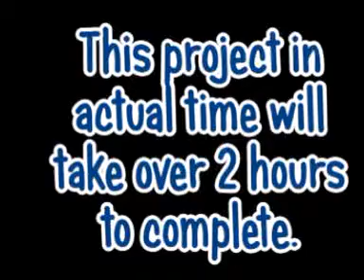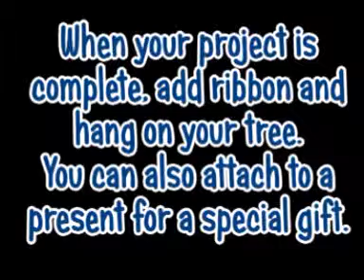Painting Christmas Ornament Santa in the Window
How to paint Christmas Ornaments, Time Lapse Video